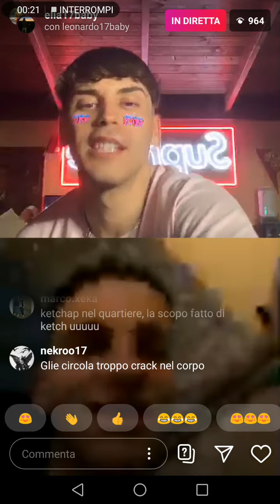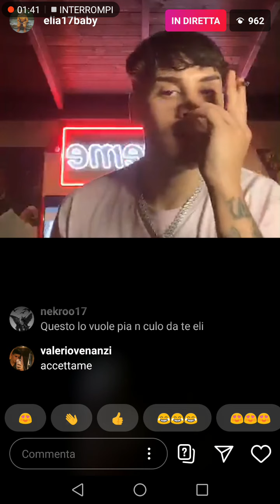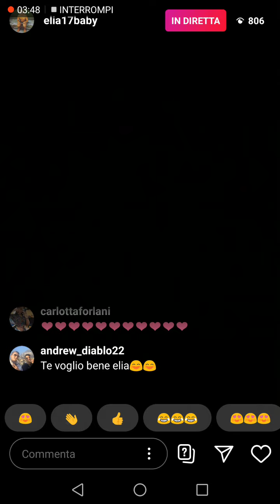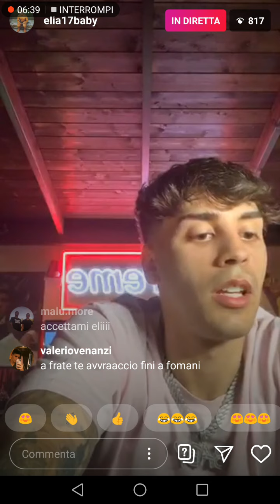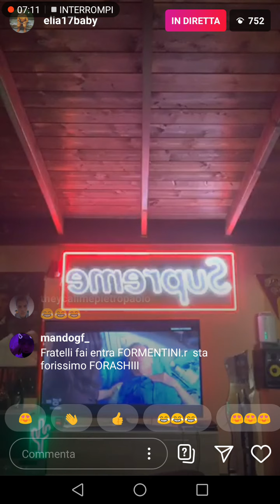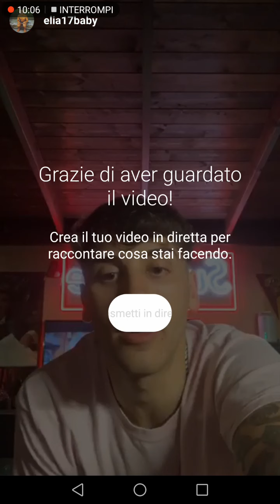ELIA 17 BABY DIRETTA pischello ubriaco lo fa salutare dal padre😂😂😂😂😂😂😂😂😂😂😂😂😂😂😂😂😂😂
Dondureshi